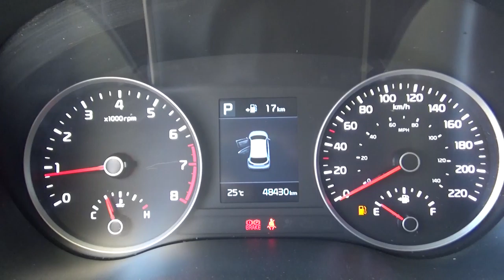Kia / Rio / 2018 - JE037601